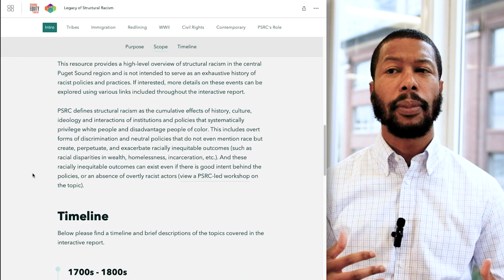PSRC Legacy of Structural Racism Report - July 2023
Introducing PSRC’s new equity tool, the Legacy of Structural Racism interactive report!
As our region grows, we recognize the economic and social disparities due to past racist policies and seek ways to create an equitable region.

PSRC’s interactive report is a comprehensive resource to build an understanding of policies rooted in racism and help inform community members, local jurisdictions, and others to shape strategies that effectively address the consequences of these issues.

The storytelling tool provides an overview of structural racism in the central Puget Sound region, from the colonization of the Puget Sound region by white settlers to the great migration, housing discrimination, Japanese internment, civil rights movement, and the continued systems in the region that promote inequities.